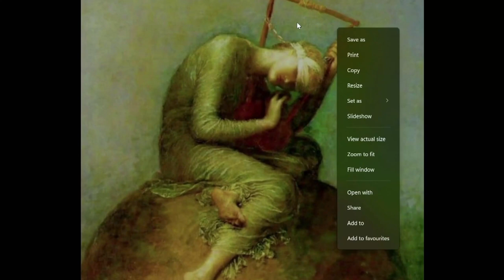Living Hope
Lord's Day Sermon (September 18, 2022)